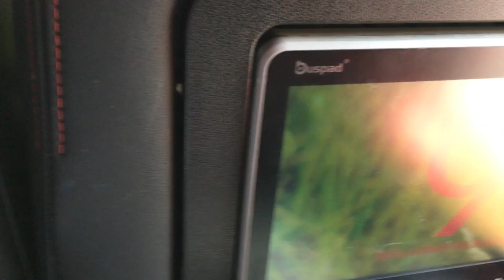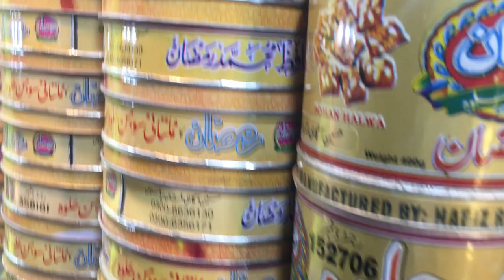Islamabad to Karachi bus service kainat travels | Pakistan tour last Episode of this season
ShukrAlhumdulillah finally  I have completed my  this Pakistan tour series,  Thanks to every one who support me  my  friends and family ,  memories  always remind me that  track spceial thanks to my  partners  M saleh khan and Ahmer Khan .. had a great  journy  love you  guys  thanks for every single moment .. enjoyable night  at  attabad lake  camping at tatapani and calutch plates at naltar  valley  alots of memories   majjaaaa agaaya ..